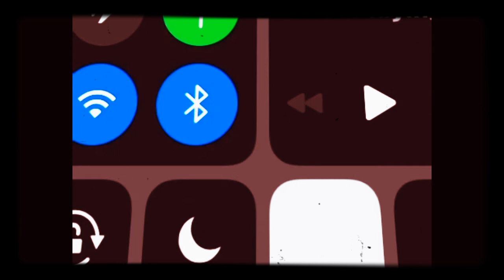Mash x Lil uzi type beat [Free trap Instrumental] prod. By Kxng